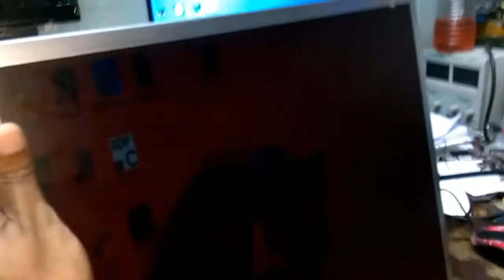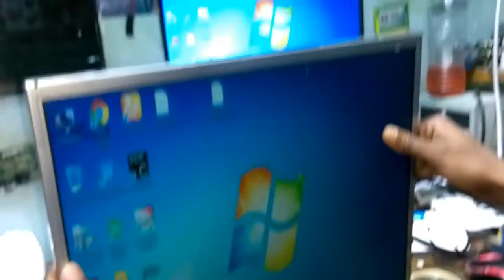17 " Led Panel Color Problem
SERVICE CENTER
Address: Multiplan Center, Shop No- 968, Level-9
Facebook.com/afjal.hac
Page: @newlaptoptools
YouTube Chnanel : Expert Solution BD